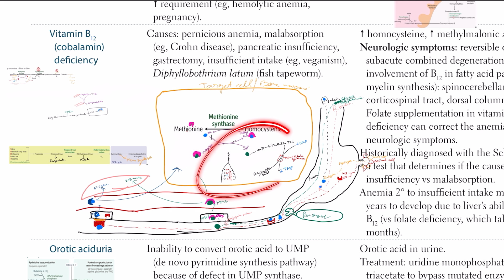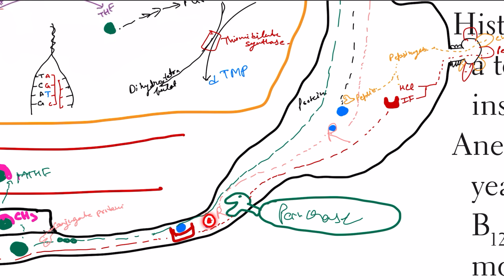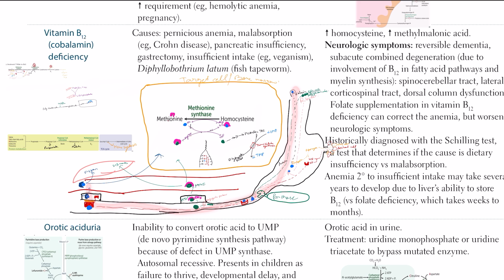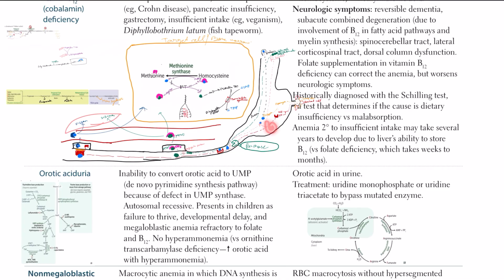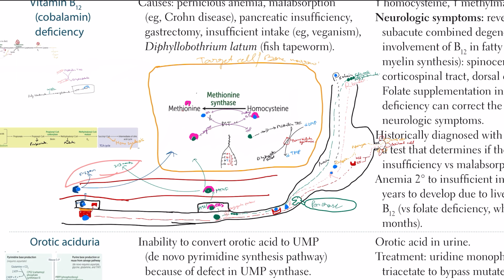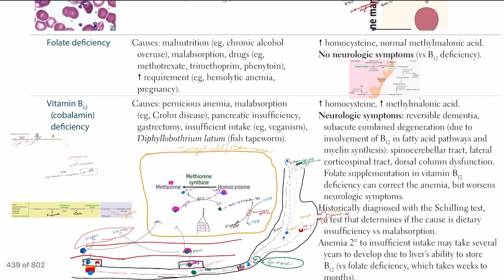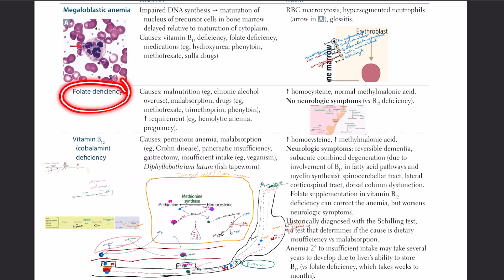Megaloblastic anemia- Vitamin B9 (Folate) deficiency in Hindi/Urdu by first aid for USMLE step 1